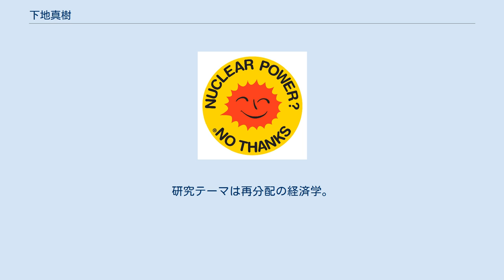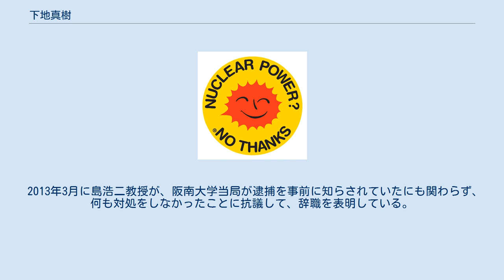下地真樹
下地 真樹（しもじ まさき、1972年8月23日 - ）は、日本の経済学者。
阪南大学経済学部経済学科准教授。
 沖縄県那覇市出身。
1996年、琉球大学法文学部経済学科・経済学専攻。
2002年、神戸大学大学院経済学研究科経済学・経済政策専攻博士後期課程。
修士（経済学）。
 専攻は公共経済学、特に、近隣迷惑施設（NIMBY）問題及び社会的選択理論。
研究テーマは再分配の経済学。
下地は「モジモジ先生」と自称している。
 環境省の主導する東日本大震災で生じたがれきの広域処理について、復興支援および放射線防護の両面から不合理であると批判。
「復興支援のためにこそ、広域処理を容認してはならない」と主張している。
 2012年12月5日、J-WAVE のラジオ番組Jam the WORLDに出演。
ジャーナリスト堤未果のインタビューにこたえて、大阪市や環境省の対応の問題点を指摘した。
 がれきに関する科学的なセミナーにおいて、司会者の制止を振り切り質問を続けたのでマイクを取り上げられた。
 がれき広域処理への反対活動中に威力業務妨害と不退去の容疑をかけられ、2012年12月9日、大阪府警察警備部（＝公安警察）に他の2人とともに逮捕された。
警察発表によれば、“10月17日午後2時40分頃から約1時間半、JR大阪駅構内で拡声器を使って「がれき反対」と声を上げながら約40人の参加者を先導、構内を約250mにわたりデモ行進し、通行人らに震災がれきの大阪府内への焼却受け入れに反対するビラを配布。その際、駅員の警告に応じず駅側の業務を妨害した”としている。
 弁護士の紀藤正樹は、「勾留理由が無い」と批判している。
市民団体「放射能拡散に反対する市民を支援する会」が、不当逮捕および弾圧だとして即時釈放と謝罪を求めており、川那部浩哉、小出裕章、岡真理、井戸謙一ら大学教授や弁護士など50人が呼びかけ人となっている署名に、開始から24時間で4000筆を超える賛同が寄せられている。
下地は、12月12日拘置所内から「警察は嘘をついて私を逮捕した」との声明を寄せた。
12月13日、「官邸前見守り弁護団」は下地ら5名の勾留者の釈放を求める「市民の表現の自由を尊重するように求める声明」を発表した。
12月17日、「本件逮捕は…表現の自由を不当に侵害するもの」などとする「JR大阪駅頭における宣伝活動に対する威力業務妨害罪等の適用に抗議する憲法研究者声明」が出され、12月20日時点で70人の憲法学者が賛同を表明している。
2013年1月25日の本人のブログから、2012年12月28日に釈放されたことが判明している。
 2013年3月に島浩二教授が、阪南大学当局が逮捕を事前に知らされていたにも関わらず、何も対処をしなかったことに抗議して、辞職を表明している。